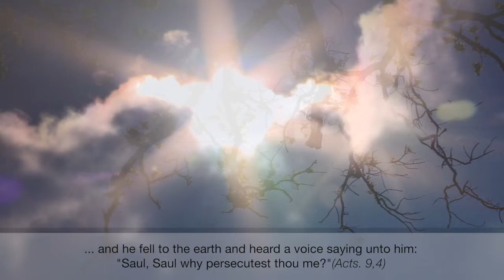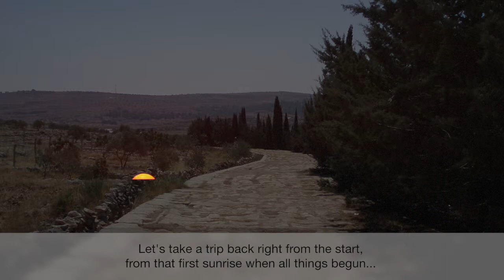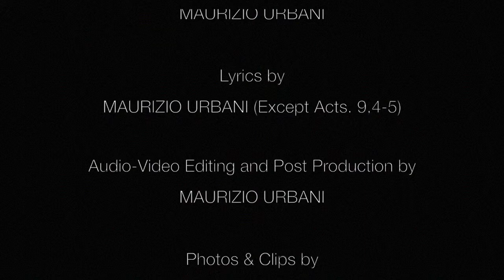Saint Paul on Damascus Way - English Subtitles - Chillout Christian Music Track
Definitely the best thing I experienced in my life. My conversion to Jesus Christ started more than 25 ago but still happily underway